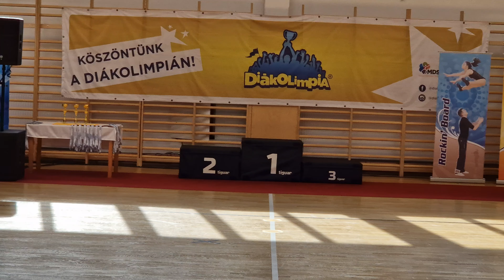Kovács-Komlenecz Emma - Bencze Gergő (COUPLE - B - III.-IV. korcsoport)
Akrobatikus Rock and roll Diákolimpia Országos Döntő
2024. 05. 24. - Veresegyház Újiskola u. 7

COUPLE - B - III.-IV. korcsoport
🏆1.hely Kovács-Komlenecz Emma - Bencze Gergő (Boldog Brenner János Általános Iskola és Gimnázium)

White Tiger Rock and Roll Club
Egyesület vezető/edző: Visnyovszky Gergő